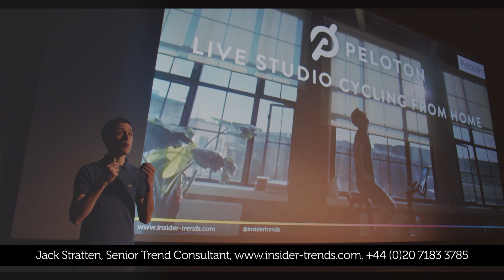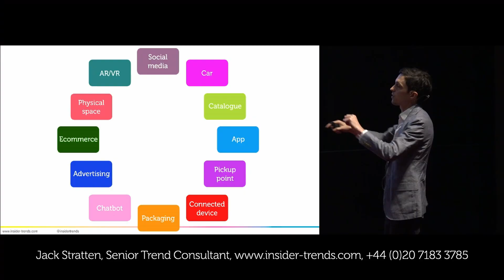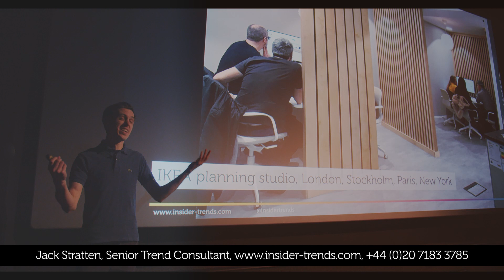Jack Stratten, Senior Consultant, Insider Trends - retail expert and keynote speaker - 2020 showreel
Jack Stratten is an experienced trends speaker, writer and researcher who’s worked with Insider Trends since its inception.

Over the years, he’s delivered sessions to blue-chip brands including Diageo, Unibail Rodamco Westfield, Costa Coffee, Bata Shoes and Galeries Lafayette. His retail trend and innovation presentations are always extremely well received.

Jack has hosted sessions and presented to audiences of up to 5000 people.

Jack is also a well-informed, entertaining and relaxed host and MC.

Get in touch to find out more and book your retail trends presentation: